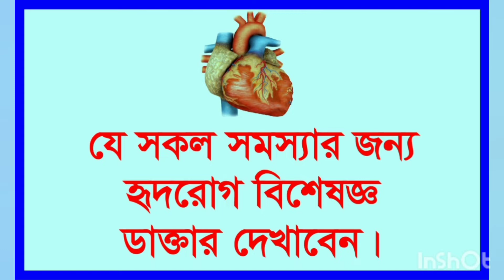হৃদরোগের কারণ সমূহ | যে যে কারণে হৃদরোগের ডাক্তার দেখাবেন| MY DOCTOR | MY DOCTOR'S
হৃদরোগ কি এবং কেন হয়? | Causes of Heart Disease | Health Tips | Somoy TV
হৃদরোগের লক্ষন, কারণ ও প্রতিকার সম্পর্কে জানুন!